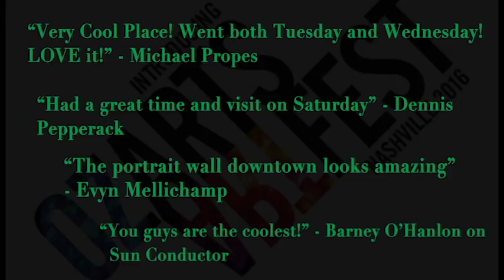Inaugural OZ Art Fest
Featured Artists:
JR's Inside Out Project: Nashville
Addam Yekutieli's (aka Know Hope), Vicariously Speaking
Tony Youngblood's Modular Art Pods
Performances by: Paul Burch and the WPA Ballclub | Great Aspirations of Sunconductor
Installations by: Joseph Hazelwood | Lauren Walker | Daren Strange